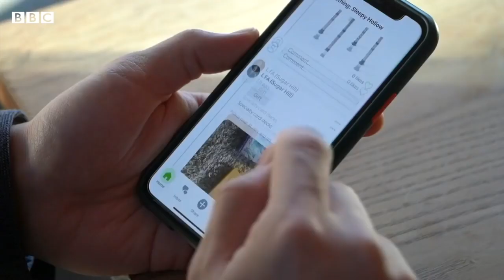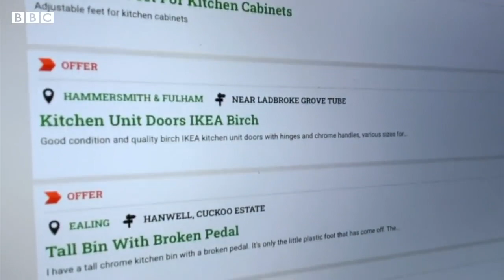How ‘buy nothing’ social media groups help off set code of living crisis (BBC News)_WWN